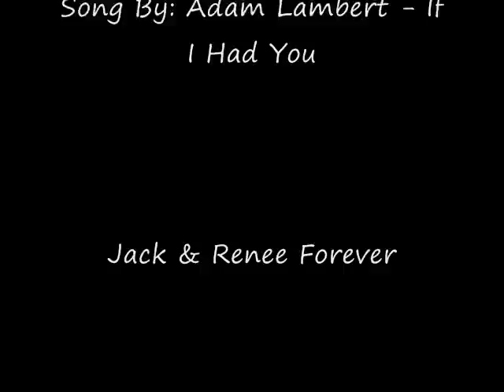24: Jack Bauer & Renee Walker - If I Had You (Adam Lambert)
24: Jack Bauer & Renee Walker - If I Had You (Adam Lambert)

Song By: Adam Lambert

Jack & Renee Forever